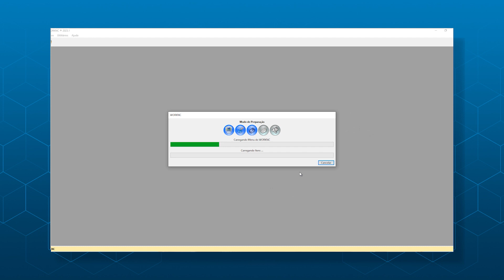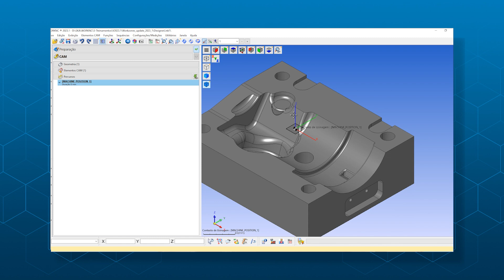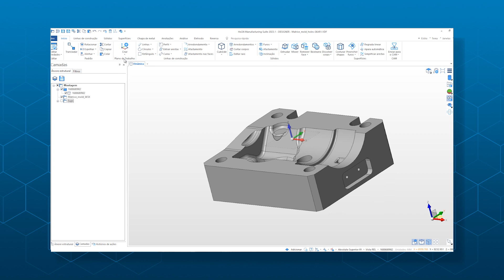NOVIDADES WORKNC 2023.1 | Integração com o DESIGNER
Confira a novidade da versão 2023.1 do WORKNC. Agora, o software possui integração com o DESIGNER, facilitando o seu processo de trabalho.